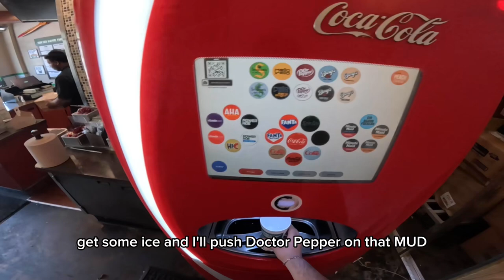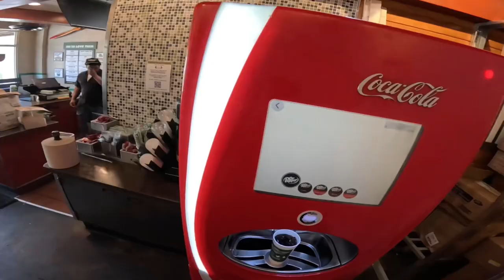G37 Doordashing Part 2